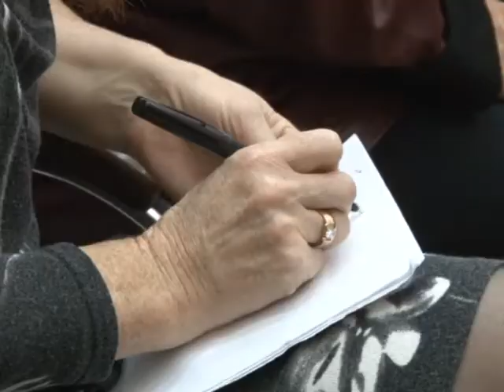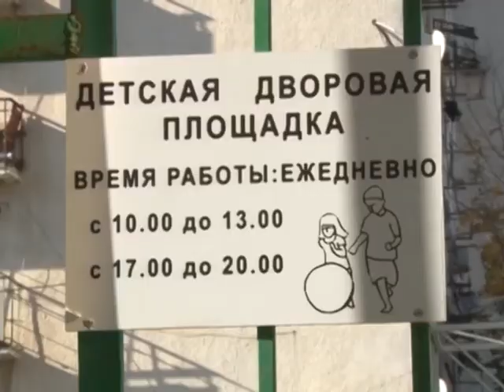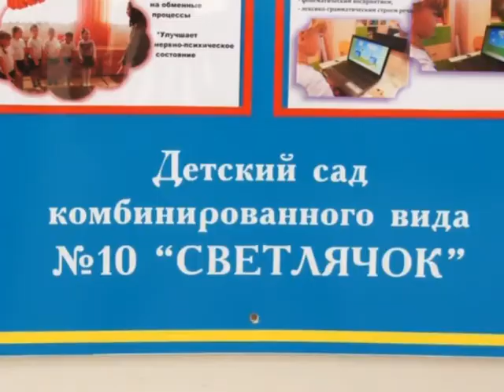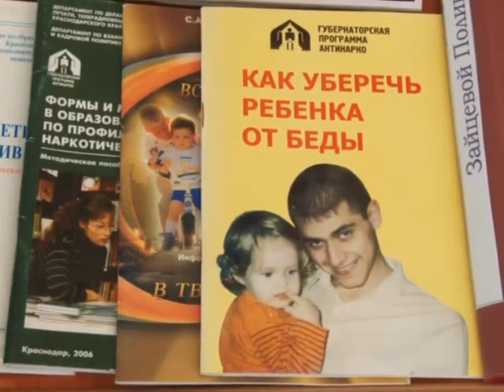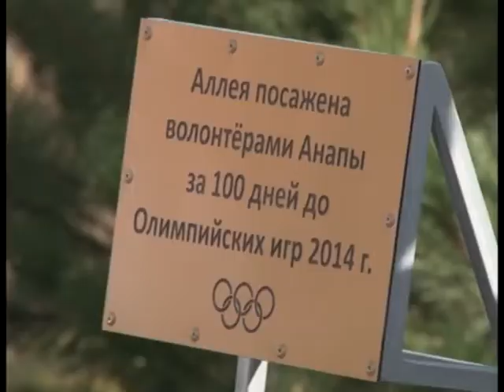Новости "Анапа Регион" от 29 октября 2013 года